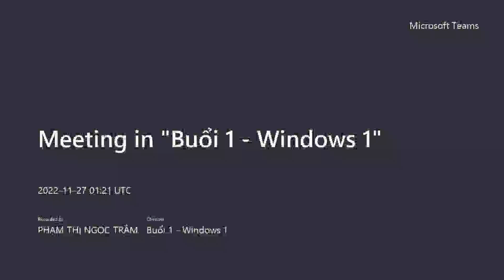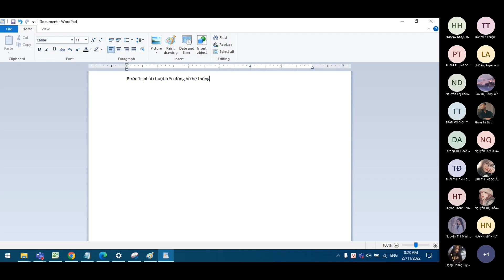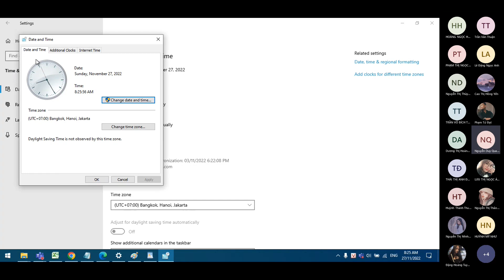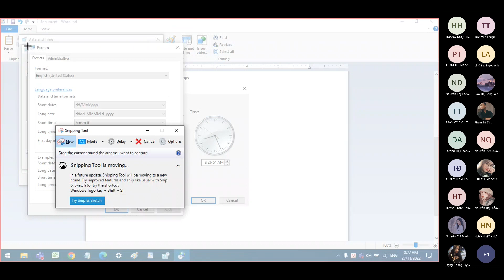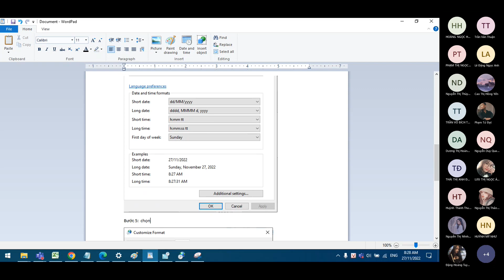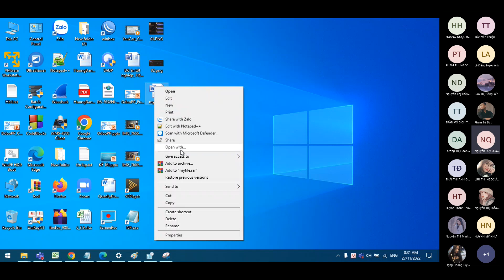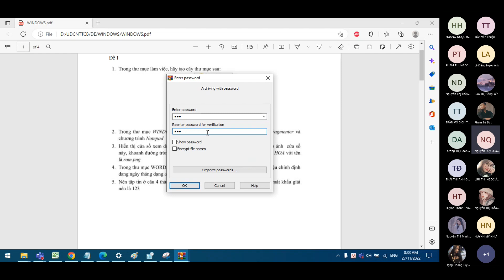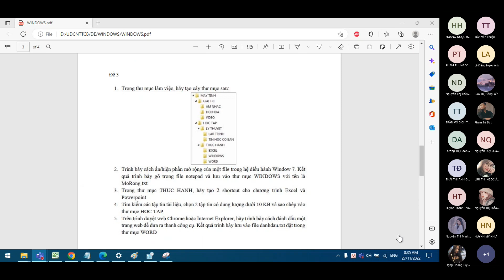ÔN THI CHỨNG CHỈ TIN HỌC CƠ BẢN _ Buổi 1 _ Windows 1